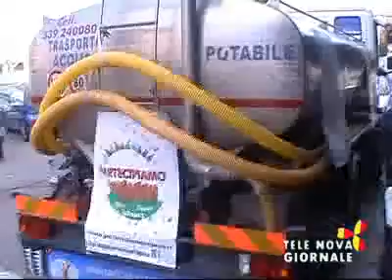Telenova Giornale del 4 Febbraio 2013